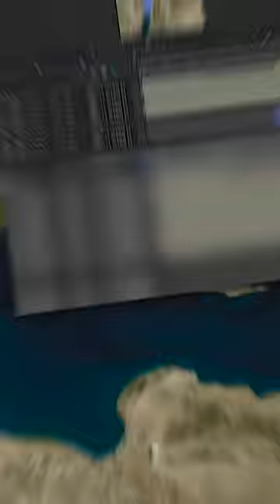Why do Israel and Palestine Not Like Eachother? 🧐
The roots of the conflict can be traced back to the early 20th century, when  immigrants began pushing for the Establishment of a homeland in Palestine, a region controlled by the Ottoman Empire. As these Jewish people moved into the area, Palestinian Arabs resisted their presence.

After the establishment of Israel as an independent country in 1948, they went to war with a coalition of their Arab neighbors. Even though this war ended in a ceasefire, tensions continued to evolve.

In 1967, Israel launched another war against its Arab neighbors and occupied the West Bank, Gaza Strip, and East Jerusalem, territories that were previously under the control of Jordan and Egypt.

Since then, Israel has continued to maintain a military presence in these territories. These circumstances have resulted in many Palestinian people being displaced from their homes.

Although many attempts have been made to end the conflict, a permanent agreement has yet to be reached.